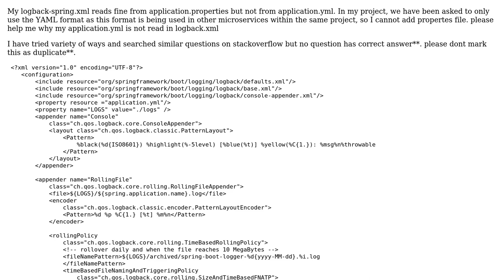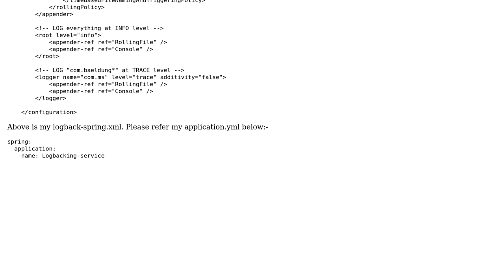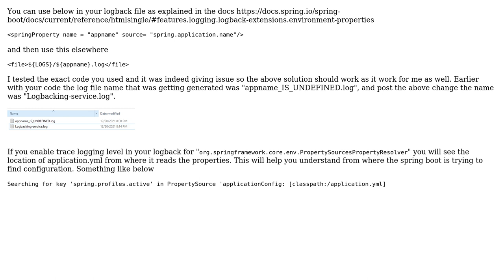logback-spring. is unable to read property value from application.yml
With thanks & praise to God, and with thanks to the many people who have made this project possible! You are responsible for your own actions.